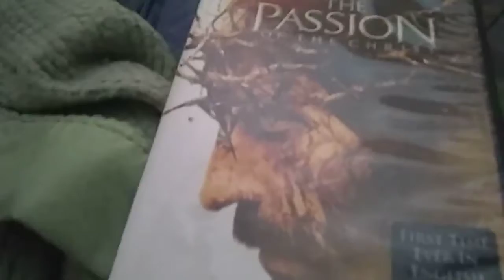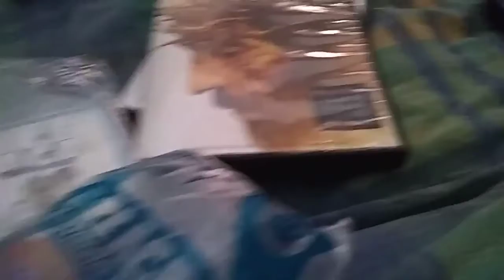My Easter Collection For 2021!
So I Have 2 DVDS And 2 Toys For Easter.
4 Items:
The Passion Of The Christ 2017 Re-issue DVD (Got It In November 2019)
New Friends For Thomas DVD (2004 Anchor Bay Release)
Burger King 2005 Ice Age 2 The Meltdown - Sid's Meltdown Maze
McDonald's 2012 Ice Age Continental Drift #4 Diego